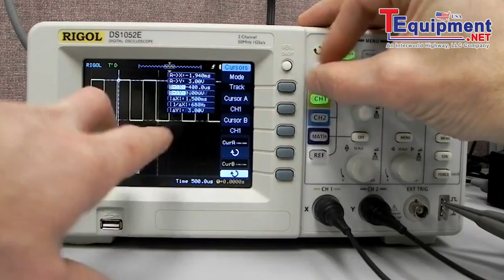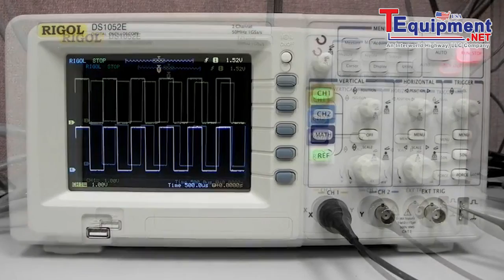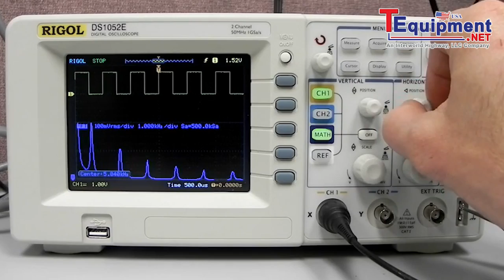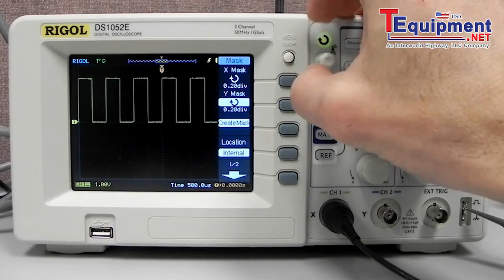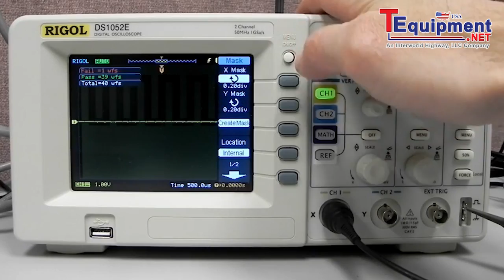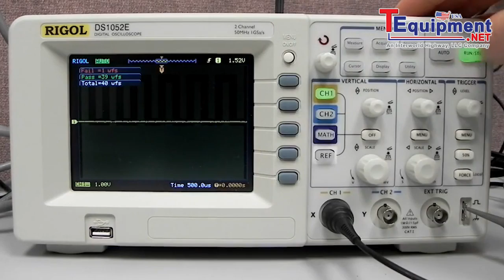Rigol DS1000 COLOR LCD Digital Storage Oscilloscopes: Part 2